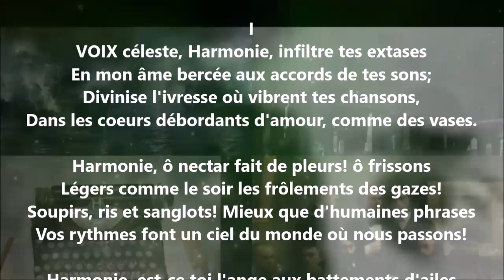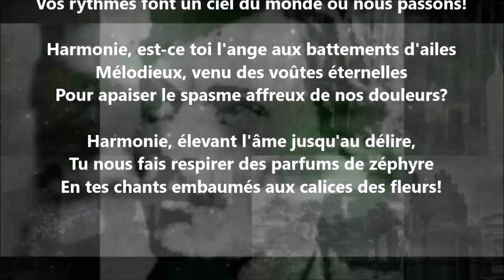À l'harmonie I - Albert Lozeau lu par Yvon Jean